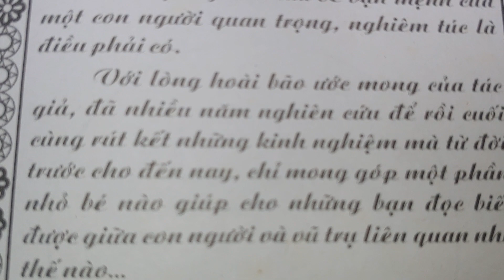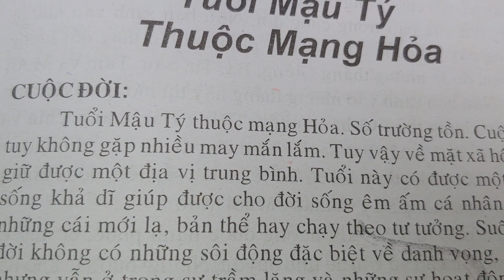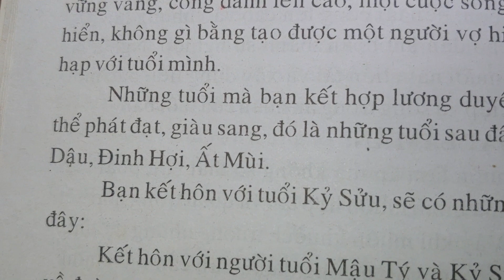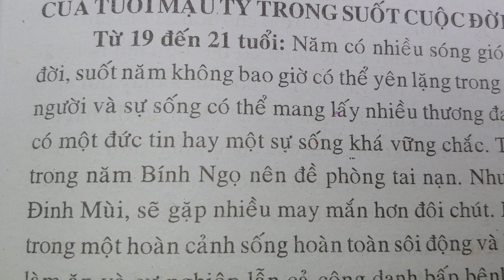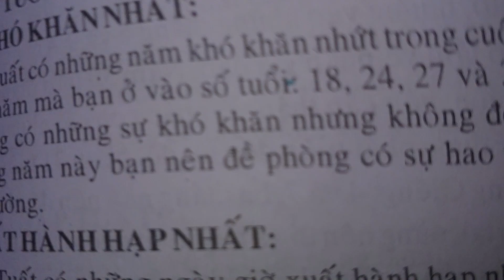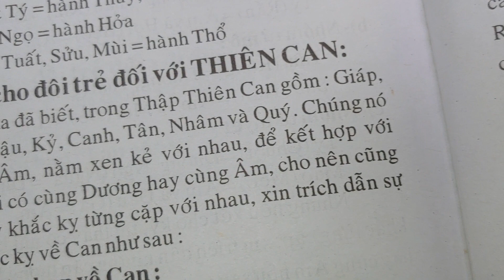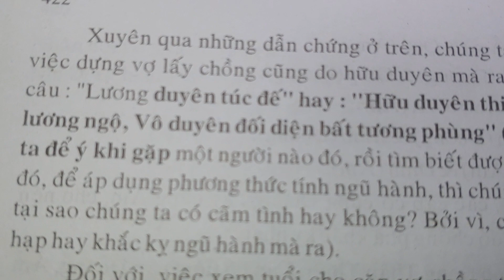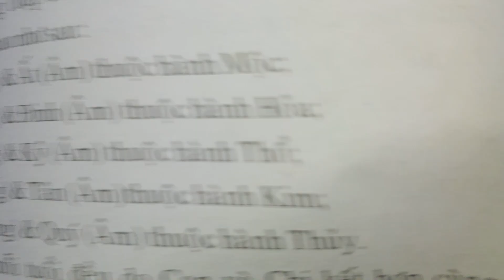giới thiệu cuốn sách Xem tử vi sản xuất năm 1968 của nhà xuất bản Sài Gòn 098 621 7320